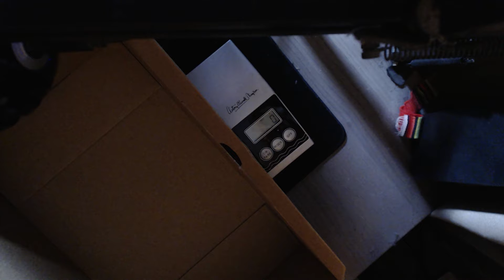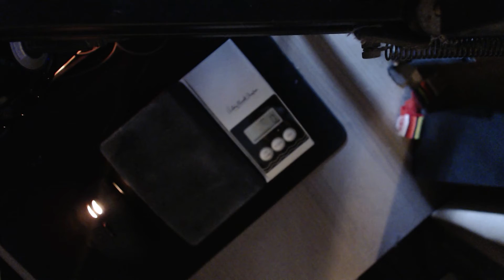Vlog - January 2019 In Review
We talk about progress, life and hedgehogs.

Want more hog and beard action?